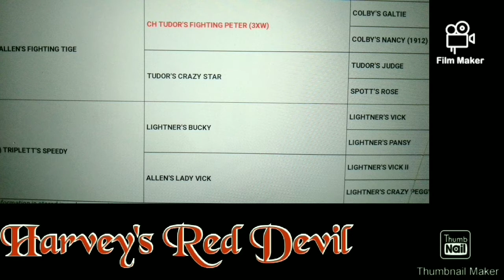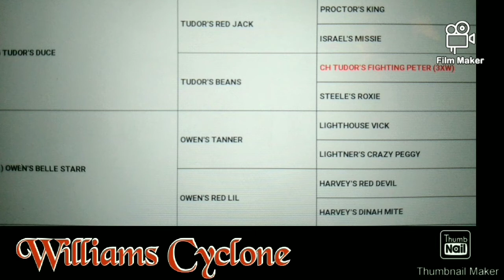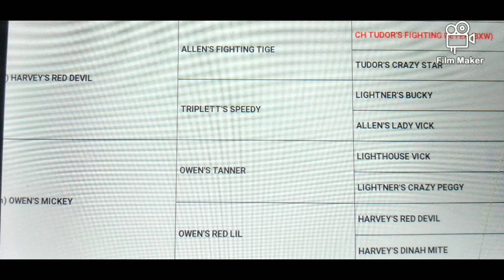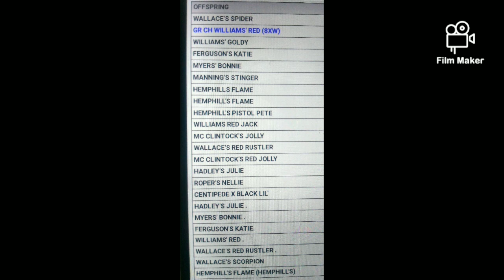The Lightener Family Gamedog History Part 1"Finding Lightener"apbtlove